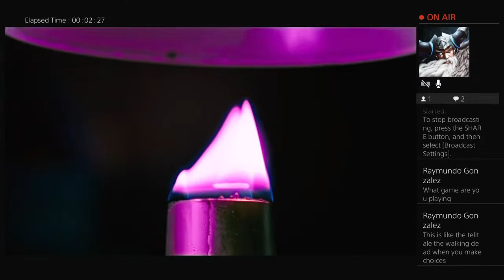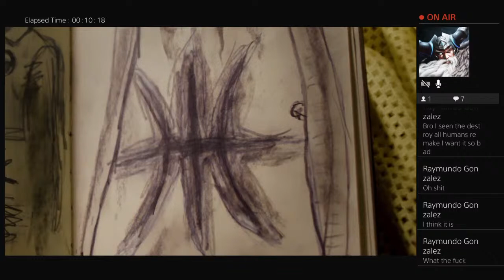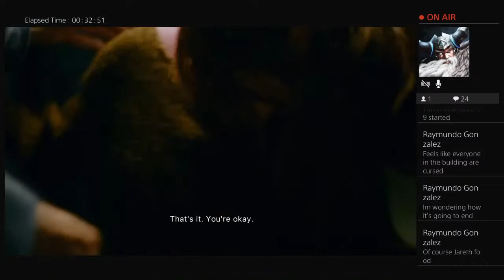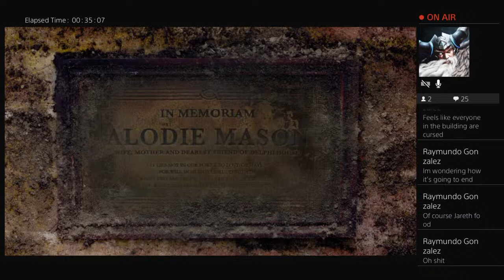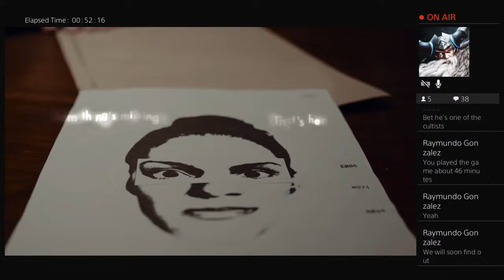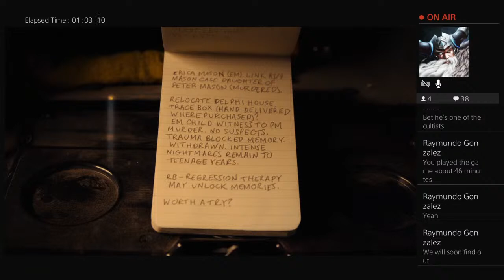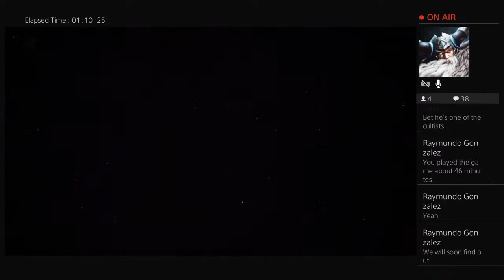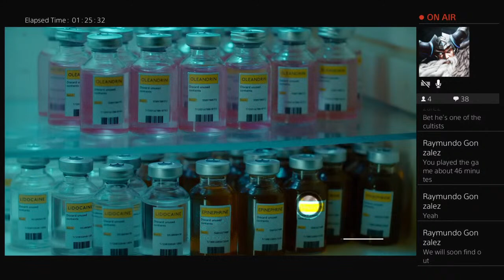D.R.E. Episode13: what the fuck is this game bro?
Welcome to my channel, bit of a podcast while gaming a drinking with buds. we play games from Smite, GTA V, Red Dead 2, etc. And most of the times we play we are drinking. Enjoy the channel, we won't judge you... That much. Oh and ignore the fortnite shit.